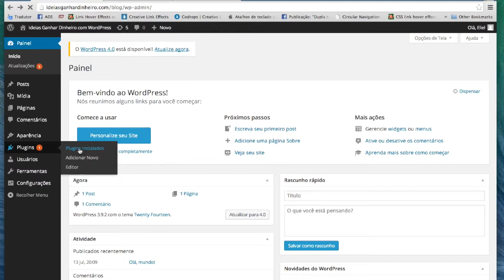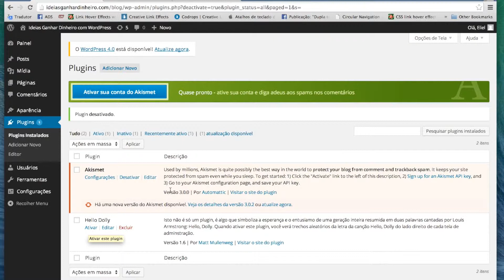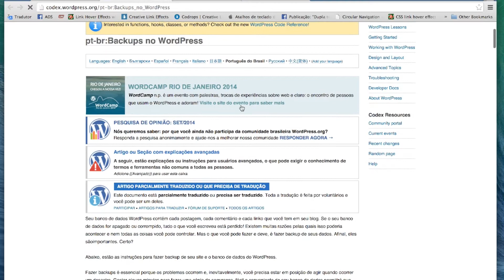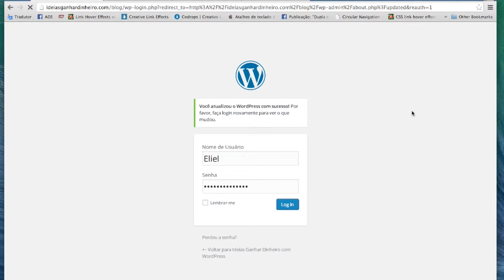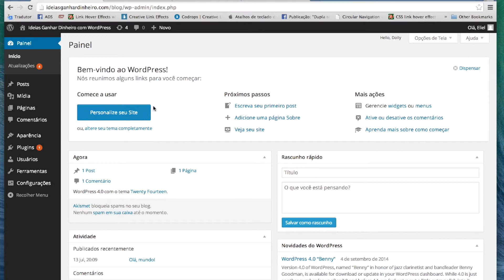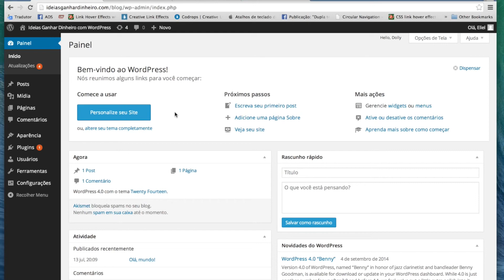Atualizando a Versão do WordPress - Curso de WordPress - Aula 07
COMPARTILHE NO SEU FACEBOOK, ajuda demais!

Aula 2 – Melhor provedor para WordPress, Como Escolher?

Aula 3 – Versão do WordPress mais atualizada, como baixar?

Aula 5 – Instalando o WordPress no Servidor da Hostgator

Aula 6 – Instalar Tema no WordPress, saiba como é fácil

Aula 7 – Atualização da versão do WordPress pelo painel

Aula 8 – Conhecendo o painel de Controle do WordPress